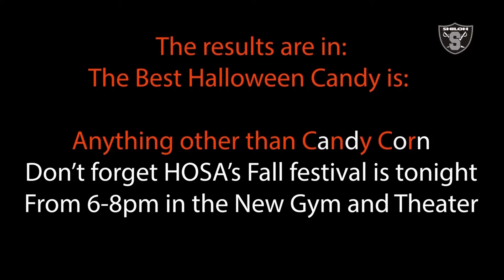Shiloh High School 103119 message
Shiloh High School Daily Message 103119